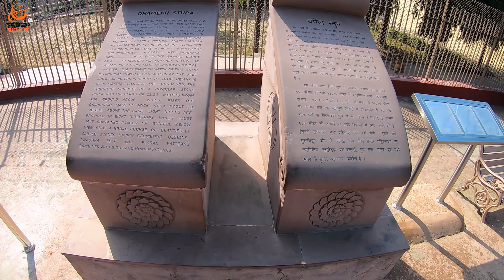Dhamek Stupa Sarnath Varanasi Uttar Pradesh | Dhamek Stupa Architecture | Sarnath Stupa in Hindi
Sarnath Stupa Architecture | Sarnath Stupa in Hindi | GoPro Hero 6
Dhamek Stupa is a massive stupa located at Sarnath, 13 km away from Varanasi in the state of Uttar Pradesh, India. Stupas originated as pre-Buddhist tumuli, in which ascetics were buried in a seated position, called chaitya. Dhamek Stupa is said to have been built in the year 500 CE while the construction was ordered by Emperor Ashoka in the 3rd Century BC. There’s a small museum right after the entrance which has a few basic details of the monument.

When was it built: Originally constructed in 249 BCE later replaced in 500 CE
Who built it: Emperor Ashoka of the Maurya Dynasty

Where is it located: Sarnath, Varanasi, Uttar Pradesh, India

Why was it built: Buddhist Pilgrimage

Architectural Style: Buddhist Art and Architecture

Visit Timing: Sunrise to Sunset

How to Reach: Located 13 km away from Varanasi in Uttar Pradesh, India. Varanasi is well-connected with other parts of India by air, rail and roads. One can hire a cab, auto or even a rickshaw from hotel depending on distance from hotel to reach the spot.

TraverseXp India